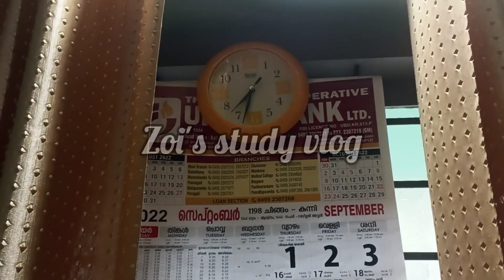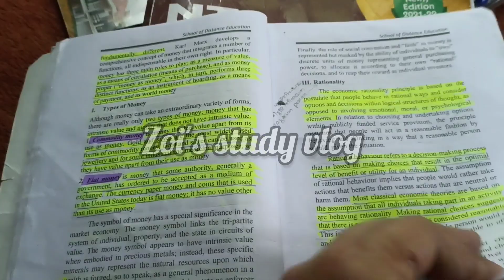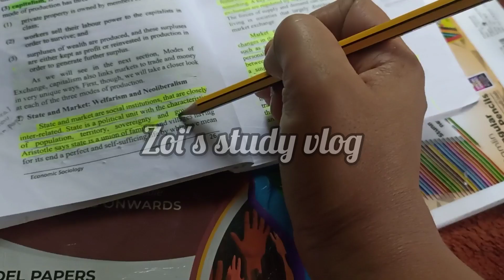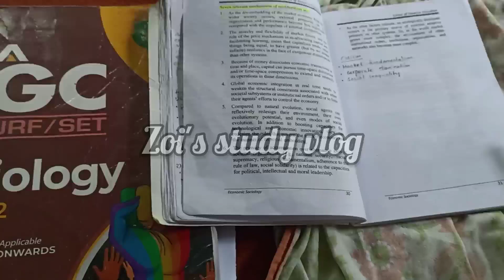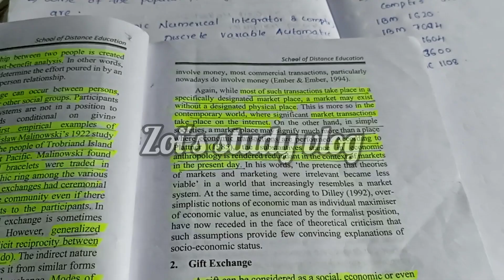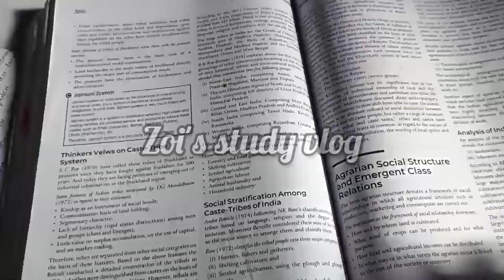A complete revision day/productive day/malayalam/upsc/ugc/housewife aspirant